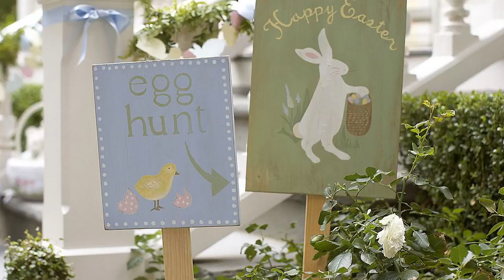Funny Ideas for An Awesome Garden